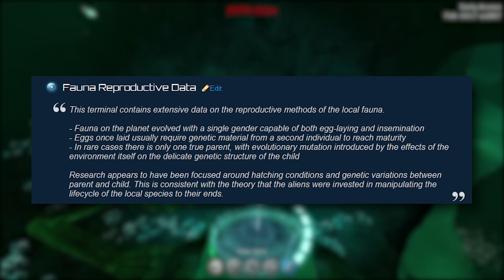Subnautica UPDATES! New INFECTION Reveal/Command INGAME! New Generator Cubes And MORE!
Today we check some facts about the last video and some speculation. We also check out the new infection reveal command in game and it looks incredible. There have also been new minor updates to the prison.